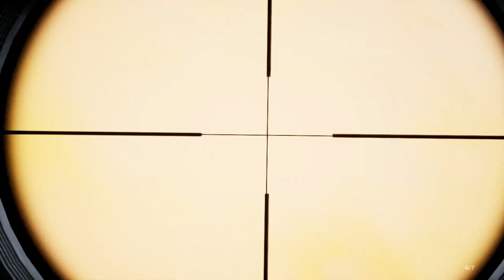Mist Survival 0.3 ไทย / EP9 ถล่มค่ายโจรใหญ่ช่วยตัวประกัน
🌸 บริจาคผ่านทรูมันนี่ True Wallet
🌸 บริจาคผ่าน เบอร์ทรูมันนี่ True Wallet : 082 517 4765
🌸 ธนาคาร กสิกรไทย 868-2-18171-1 ชื่อบัญชี กัณฑสิทธิ์ กาฬาภักดี

🌟แฟนเพจเพื่อติดตามรับข้อมูลข่าวสารจากทางช่อง🌟